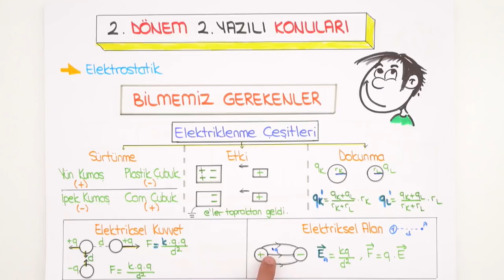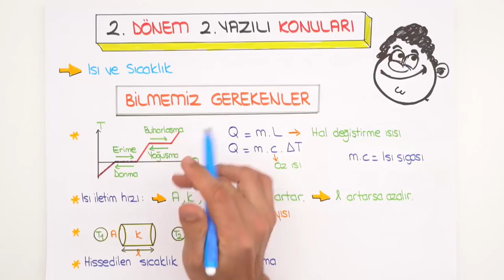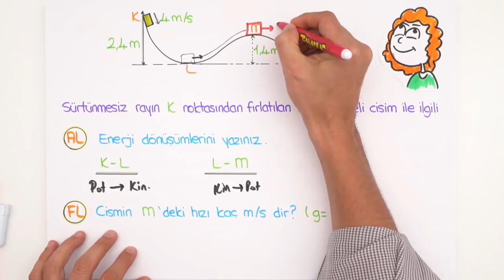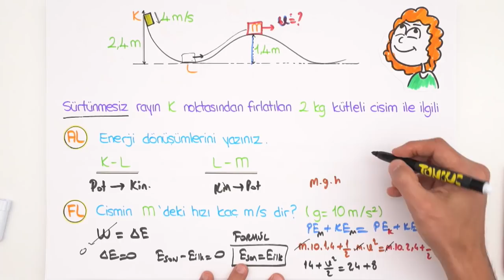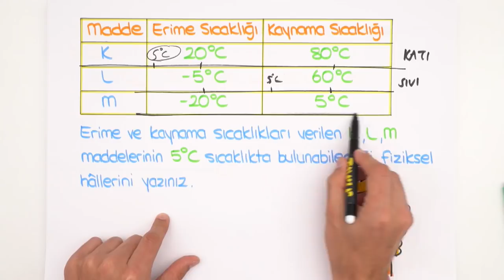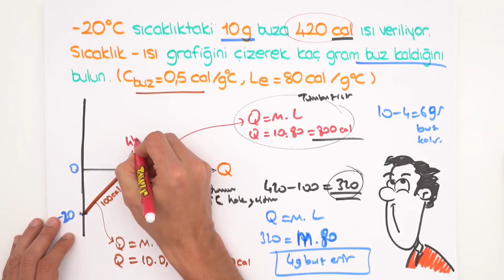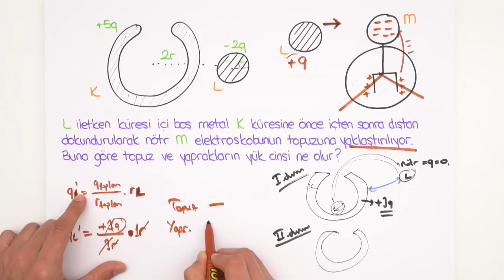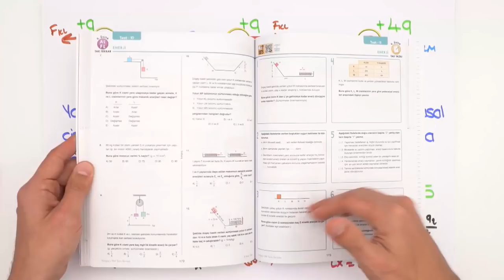9.Sınıf Fizik | 2.Dönem 2.Yazılı Provası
2.Dönem 2.Yazılı Kampı başladı! YazılıKampı MEB kazanımlarına ve öğretmenlerin konu işleyiş sırasına göre hazırlandı. 9.sınıflar fizik sınavına girmeden önce yazılı provasını izlemeyi unutma.